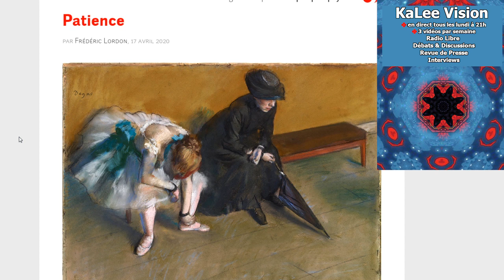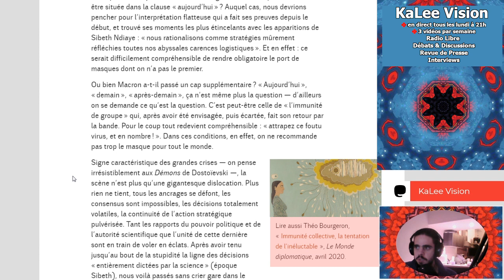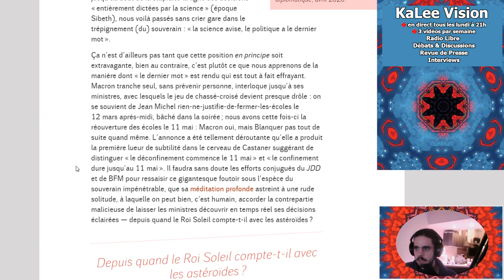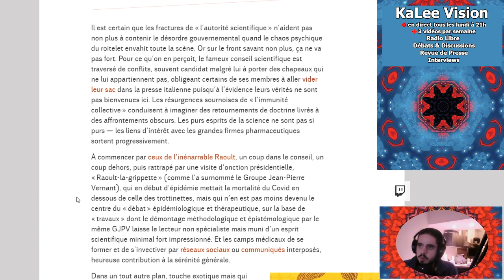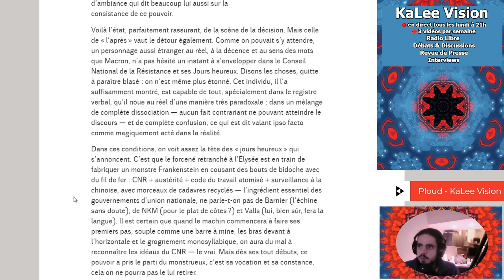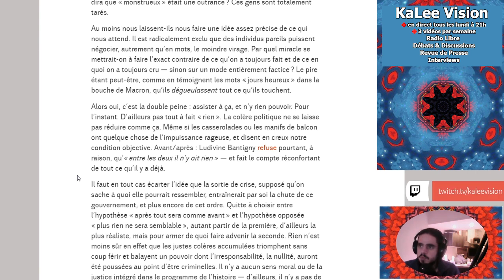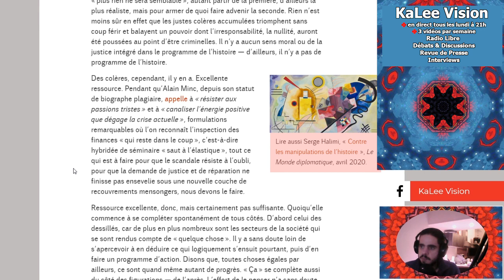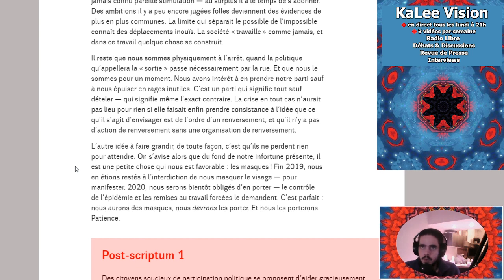"Patience" par Frédéric Lordon (lu en direct)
Patience par Frédéric Lordon, 17 avril 2020
Les blogs du « Diplo » - La pompe à phynance

Lecture lors du live "Radio Libre - Revue de Presse Spéciale Monde Diplomatique"